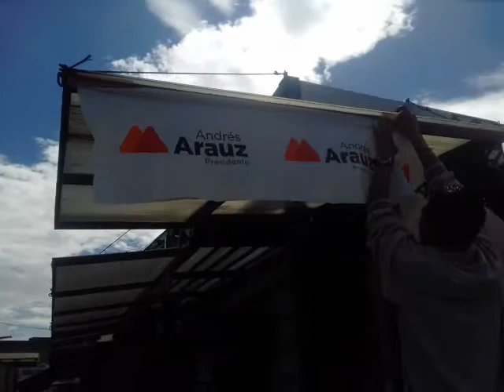Distrito Sur CONFETARUP 5 DE AGOSTO PRESENTES.(1)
MENSAJE DE VIDA  PARA LA COMUNIDAD Y  LA SOCIEDAD